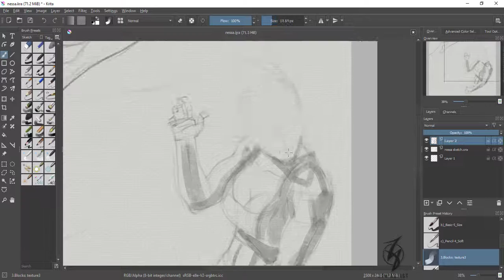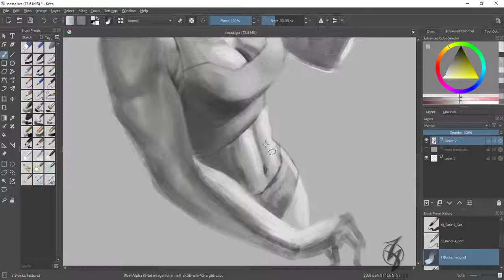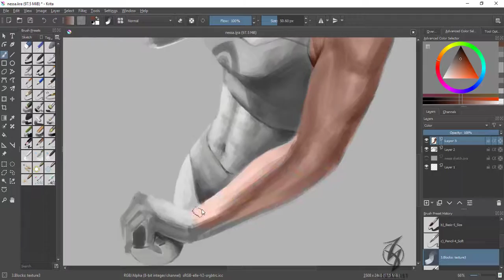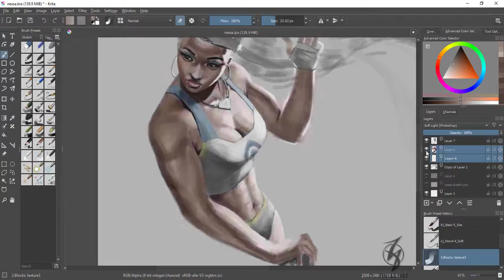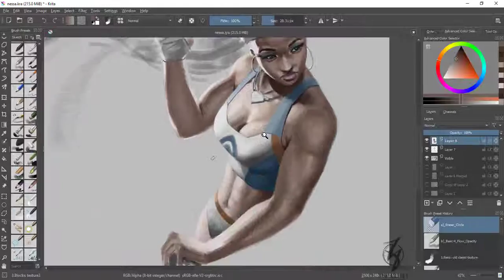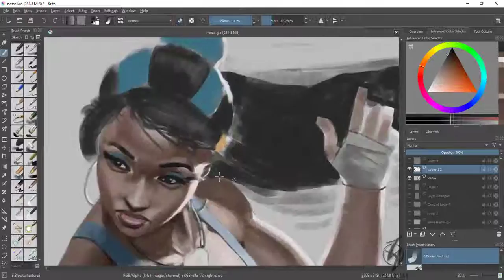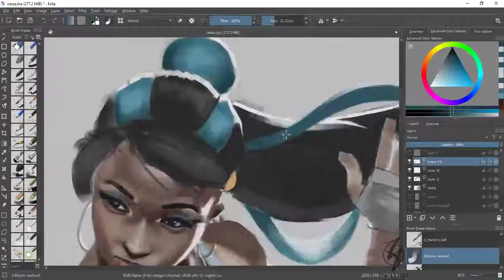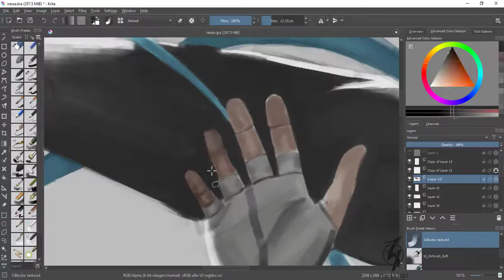Painting Nessa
All Music by Josh Woodward.
Songs: I'll Be Right Behind You, Josephine
I'm Letting Go
Under the Stairs
Disappear
Dust